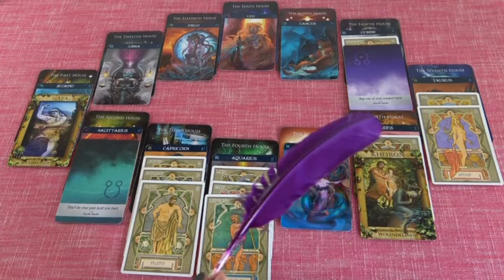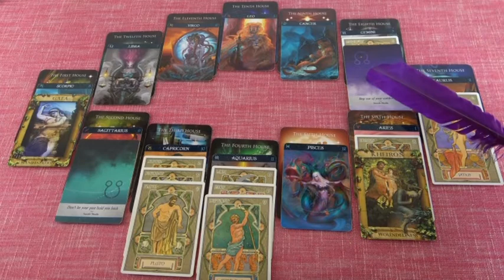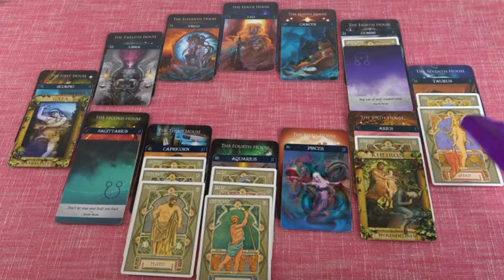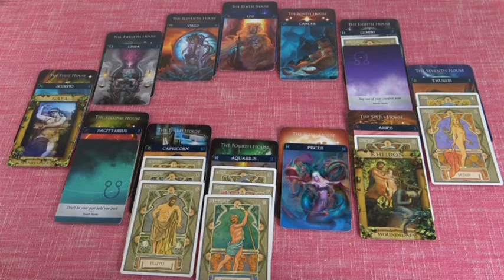Pillanat asztrológia MÉHECSKE számára